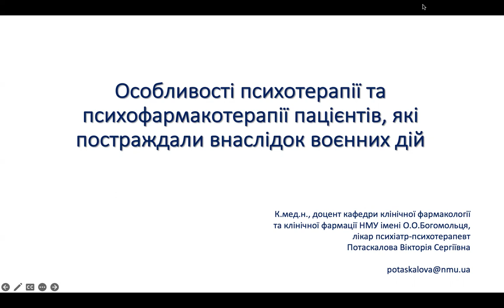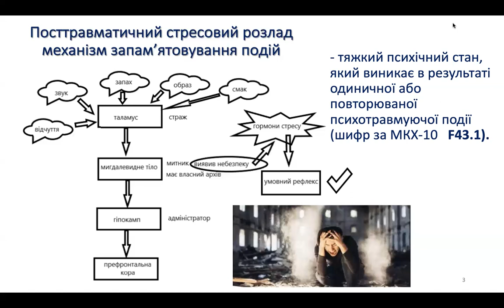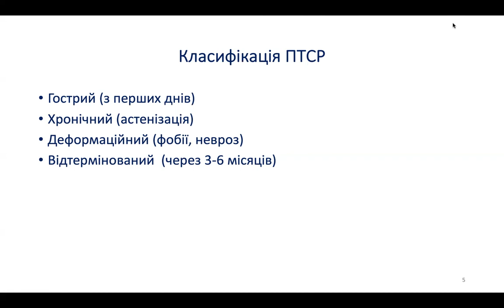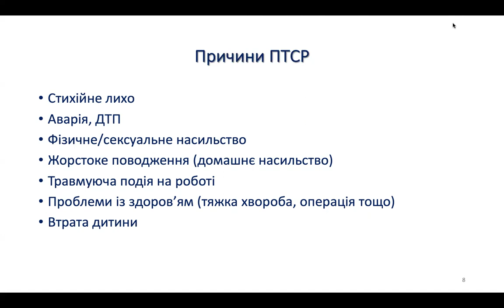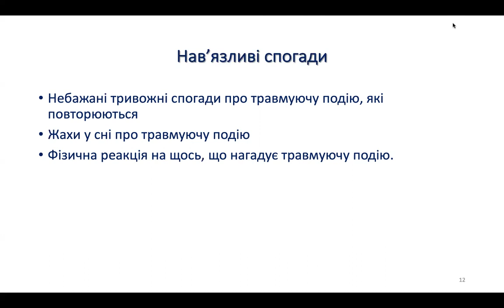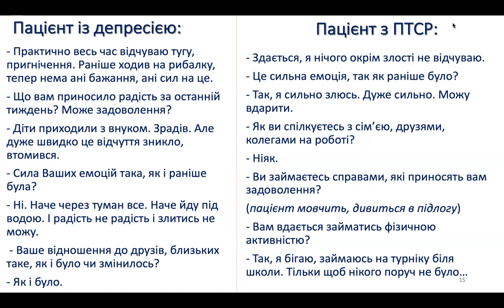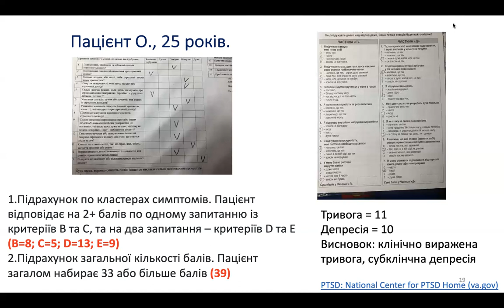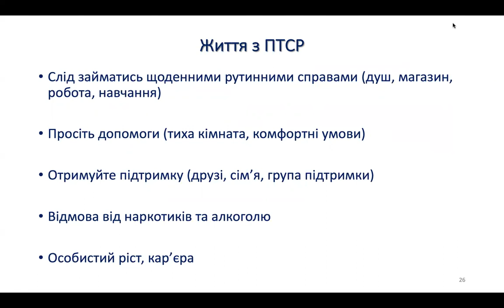відео Особливості лікування ПТСР (кейси)